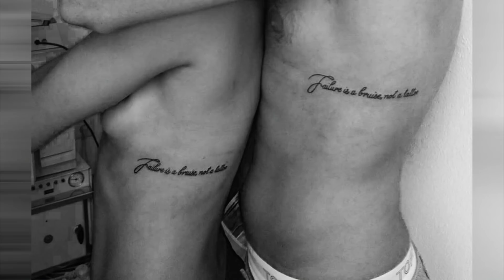El tatuaje de la última noche en Portugal | Retatuadores | TLC Latinoamérica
En su última noche de estadía en Portugal, Ania celebró alocadamente, al punto de no recordar que se hizo un tatuaje con un completo desconocido.